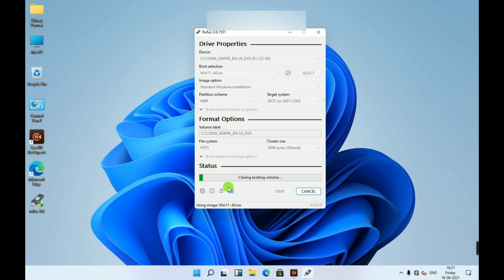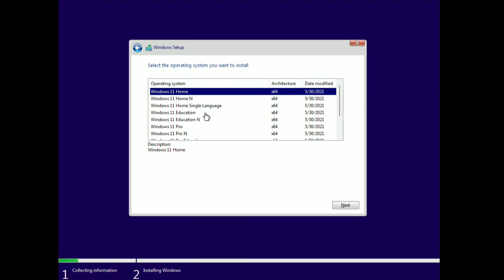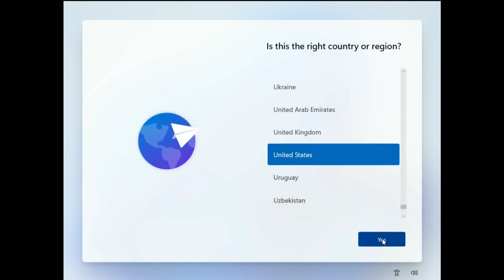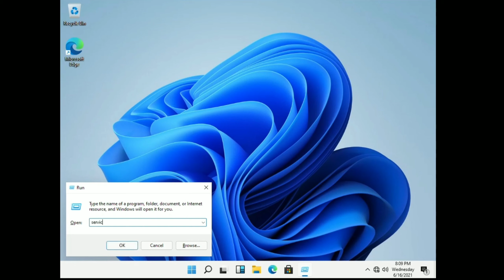10X FAST WINDOWS 11 | how to install windows 11 hindi | windows 11 activation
10X FAST WINDOWS 11 | how to install windows 11 hindi | windows 11 activation
 @Glory of Art

▶ Microsoft Windows 10 Professional 32Bit/64Bit English INTL for 1 PC laptop/ User: 32 and 64 Bits

If any queries then DM Or comments.